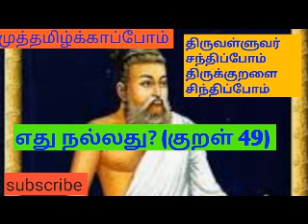திருவள்ளுவரைச் சந்திப்போம் திருக்குறளை சிந்திப்போம்.எது நல்லது?